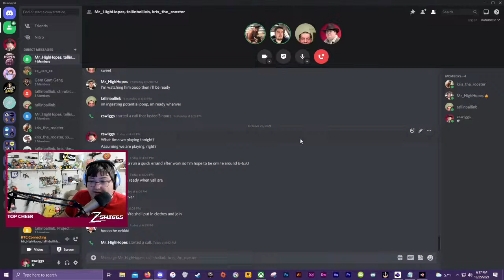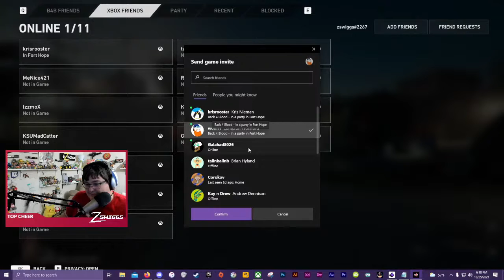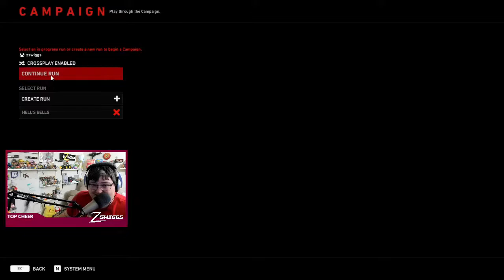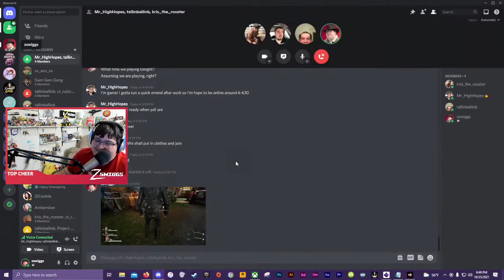Back 4 Blood - Let's Play Part 2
We steal Bob's arm, totally win every time and never lose, and then we cleanse the sewers of debauchery. Cameron, Brian, Kris and I's zambie adventure continues.